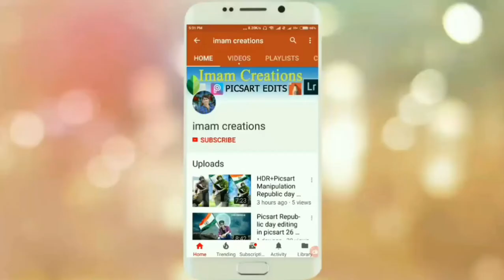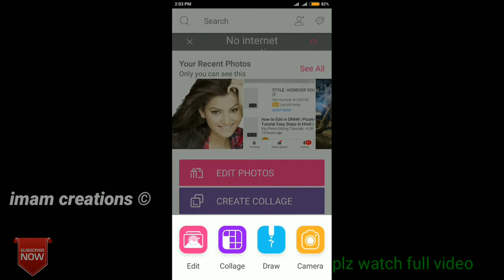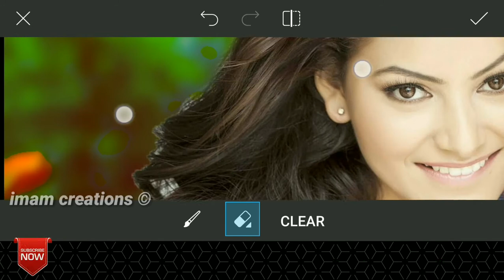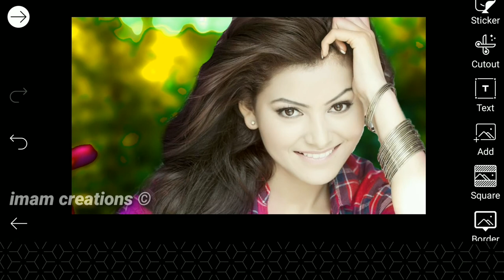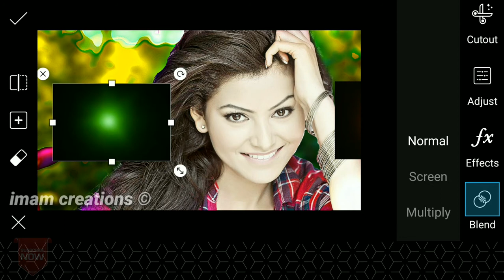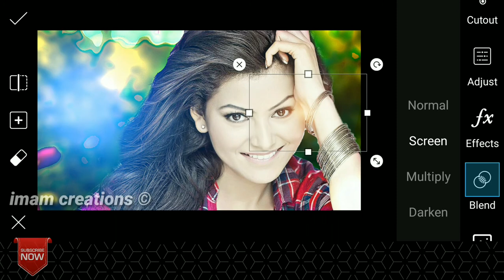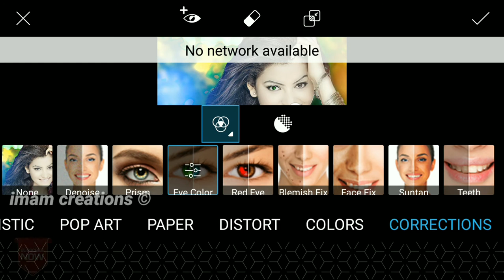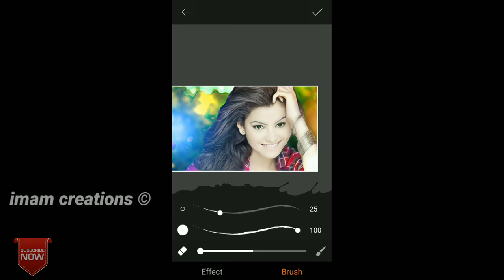Picsart urvashi rautela hd photo editing oil painting on android picsart tutorial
Picsart urvashi rautela hd photo editing iil painting on android picsart tutorial